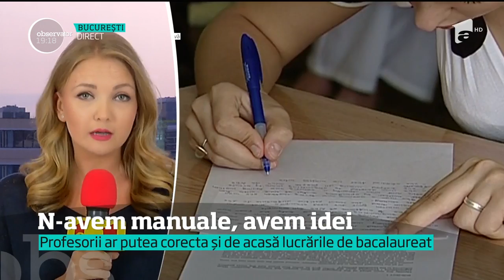Responsabilii din Educaţie vor să schimbe regulile în noul an şcolar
Vezi jurnalul de știri pe Antena Play Nu avem manuale, dar avem idei! Responsabilii din educaţie vor să schimbe regulile în noul an şcolar. Lucrările de la Bacalaureat vor putea fi corectate de profesori de acasă.